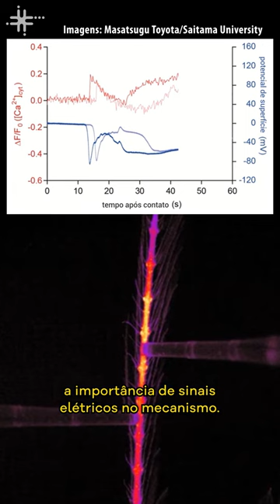Fique Sabendo - Cientistas desvendam comportamento da planta Mimosa pudica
A Mimosa pudica – conhecida como não-me-toques, dormideira e maria-fecha-a-porta, entre outros nomes populares – é uma planta peculiar, cujas folhas se fecham ao serem tocadas. Cientistas da Universidade de Saitama, no Japão, investigaram os mecanismos e as causas desse comportamento, usando versões geneticamente modificadas fluorescentes e imóveis.

Com um microscópio de fluorescência e eletrodos, eles puderam observar o cálcio se movendo dentro da planta e uma atividade elétrica correspondente. Eles também observaram que gafanhotos comiam menos a planta quando ela se fechava, indicando que o comportamento é uma estratégia de defesa. O artigo foi publicado na revista científica Nature Communications.

A série Fique Sabendo é uma parceria entre o LAbI UFSCar e o ICC (Instituto da Cultura Científica William Saad Hossne).